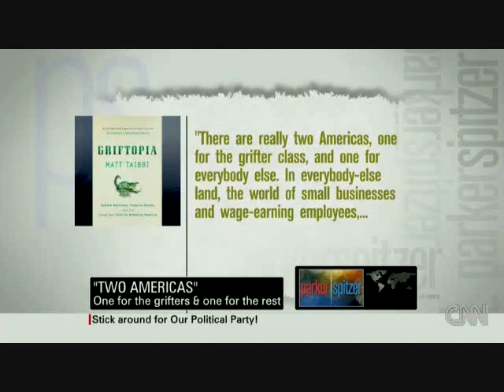HOW THE TEA PARTY WAS SUCKERED BY THE BIG BANKS AND SARA PALIN FOR THEIR OWN AGENDAS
Author Matt Taibbi is one of these writers who really is a friend to no one and respected by many . On Spitzer Parker he explains how big banks used the Tea Party's anger of the Bush bad economic policies against them and big wins for Republicans . Thus, once again voting against their own interest . I advise people to watch this interview through and through . This is not cute sound bites the masses can easily digest such as "Obama is a socialist " and the "less government" nonsense . He explains who has the real power . And it isn't the government . It's the people with the power who are the one percentiles who are holding the strings. The same people that managed to kill finance campaign laws to allow secret donors to poor unlimited amounts into campaigns for Republican and Blue Dog Democrat's coffers . Such as the Chamber of Commerce, the Koch brothers, and those on Wall Street making 6 figures . Now these same powerful people are sweet talking SCOTUS to abolish class action lawsuits and medicare . Don't believe me ? The links are below. I as well as other Progressives have been sounding the alarm about corporate take over of government to the point where you could have a Manchurian Candidate in every election with corporate interest in mind over the people's interest .